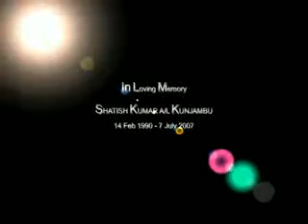Tribute to Shatish Kumar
You will always be remembered by all of us in 5Dahlia SMKBJ - 7.7.07